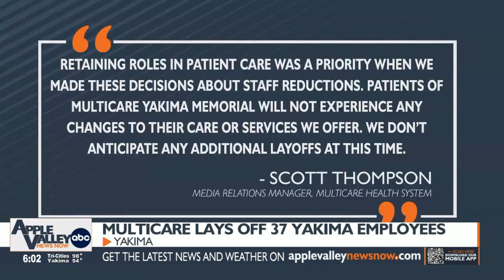MultiCare lays off 37 employees in Yakima to reduce expenses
MultiCare Health System announced Thursday it would be laying off 229 employees across the state to reduce its expenses, including 37 employees in Yakima. Read more about this story on our